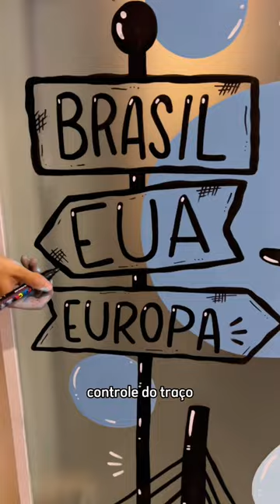Desenhando um AVIÃO na parede do aeroporto